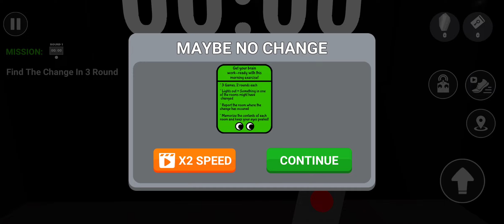Real Garten of Banban Chapter 4 Android Game - New Update 1.9 - Full Mobile Gameplay Walkthrough